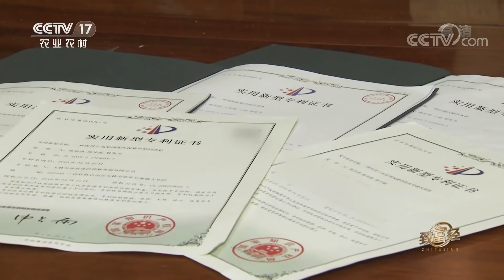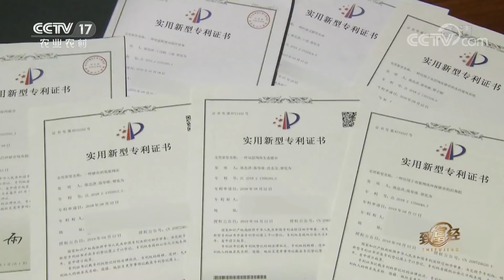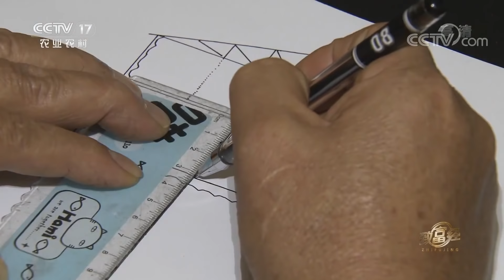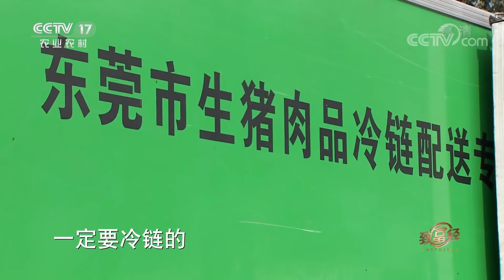《致富经》创新带来财富 “专利大王”的养猪“怪招” 20200421 | CCTV农业